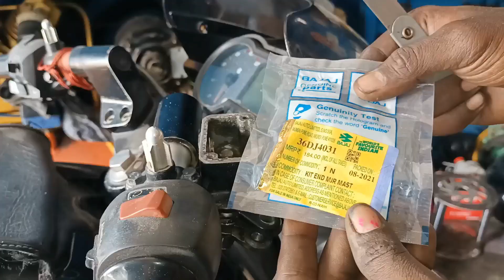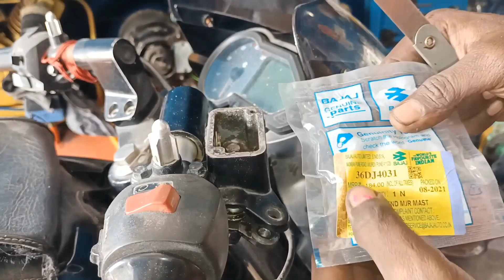பல்சர்180 டிஸ்க் பிரேக் பிடிக்கவில்லையா//did not like the disc brake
தமிழ்நாடு மெக்கானிக் இளங்கோமணி விருதுநகர் மாவட்டம் சிவகாசி